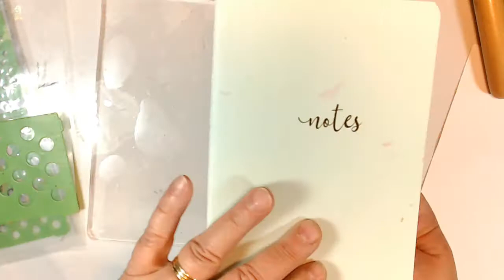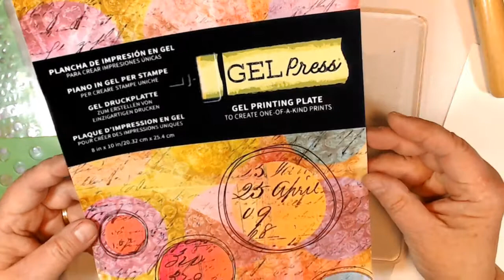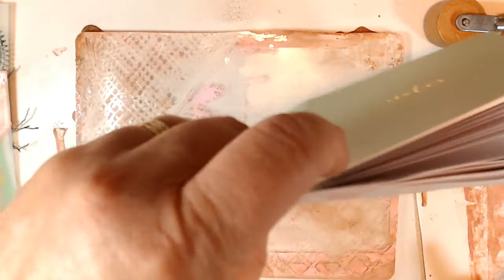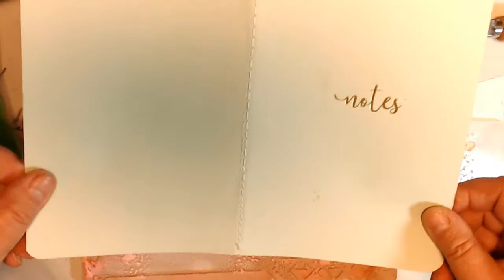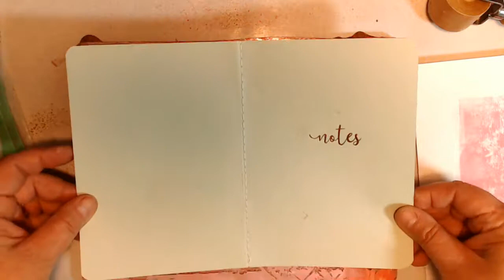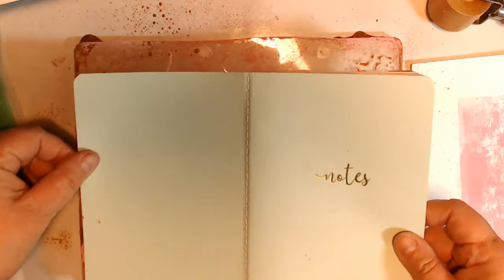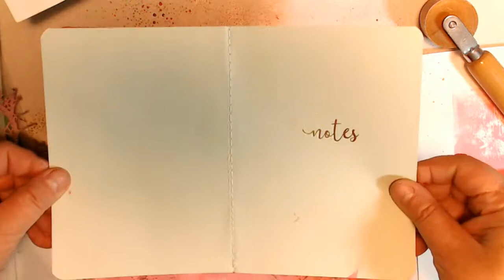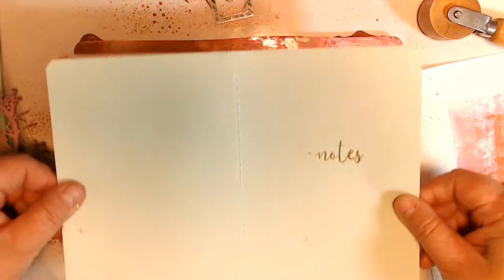Gelli Plating with a Twist - alternative to tea dying your journal pages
In this video I am using my gelli plate for the second time; the "twist" is that I am printing in a notebook/journal rather than individual pages. Join me!!